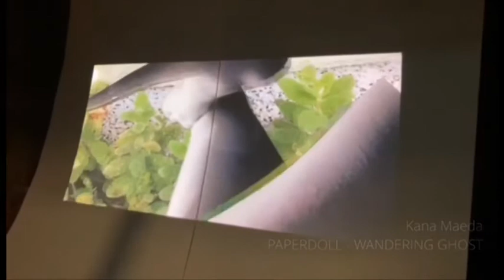Delicious Procession - PK Online Residency at KunstKraftWerk, Leipzig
a little teaser of our first Online Residency happening in April 2020 at KunstKraftWerk, Leipzig - the digital Museum of Leipzig, Germany.
The sessions resulted in a body of video art  based on “Teaching Notes”, a questionnaire created by mid-century US painter, sculptor and installation artist Paul Thek when he taught "4D design" at Cooper Union, New York

Delicious Procession

words taste different now·
abort all future plans.
You might have felt as well that feeling of losing your imaginary future life. It’s called grief.
Still as our memory is being honed by our collective grief, all that is left is to
eat, sleep, work and rest.

one after the other we stand and wait·
This round of PK’s international residency was completed remotely as it was realized during the COVID-19 pandemic. And as people were asked to isolate, and remain in their households and in their countries, the virus was able to cross all borders, and highlight all our compromised social structures and values. The chance to rethink all our shortcomings, appears more urgent than ever.
In order for us to rethink creatively about a way to communicate and connect over several different continents, time zones and situations, we considered Paul Thek’s Teaching Notes:4-Dimensional Design. Paul Thek created these somewhat personal and deeply philosophical directives for the courses he taught in the Cooper Union School of Arts in New York in 1981. (Make a paper doll of yourself | How do you know you like someone?| What is a mistake?)

These directives expanded the emotional space where the artists could revisit their creative process. The untethered uncertainty that now lies ahead, is echoed in the artworks, as they were created during the lockdown period. This encounter might be filled with agony, or it could resemble a children’s game with the unfamiliar. The process then, in and of itself, becomes an integral part of the exhibition.

In our attempt to get a taste of each other’s life.
text written by curator Steffi Stouri in Athens May 2020

Guy Eitan

PILOTENKUECHE INTERNATIONAL ART PROGRAM